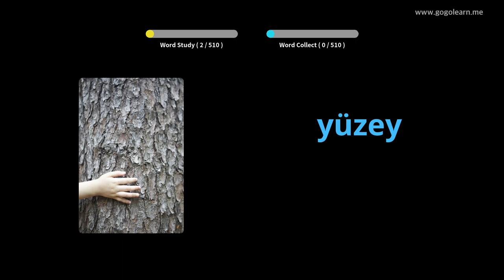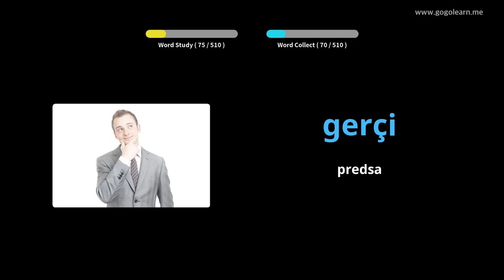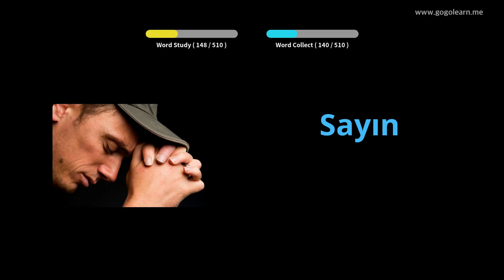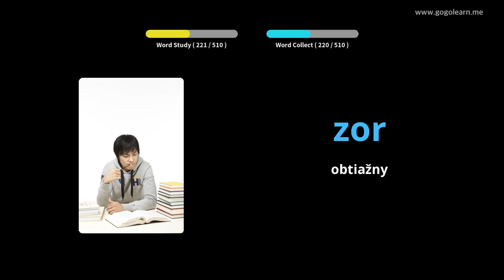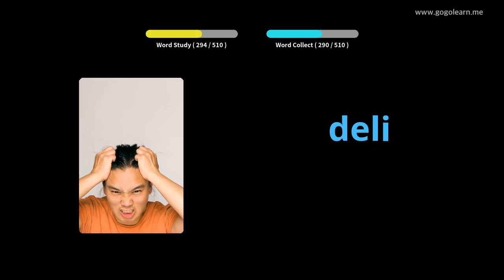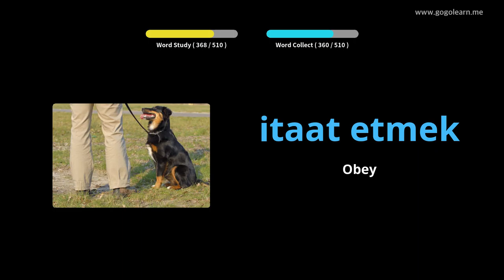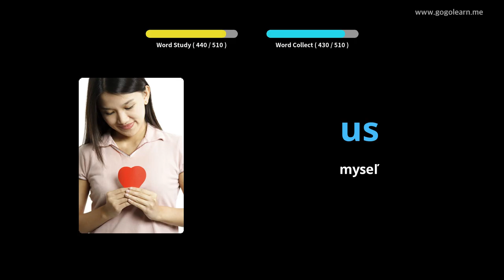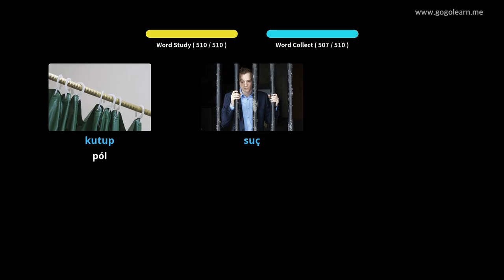Turecká slovná zásoba Základná stredná škola | Golearn